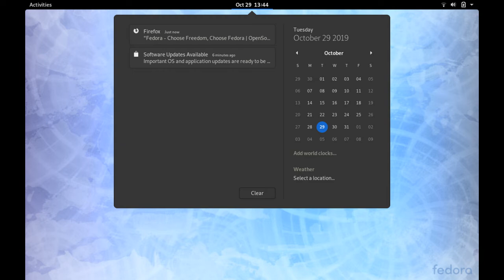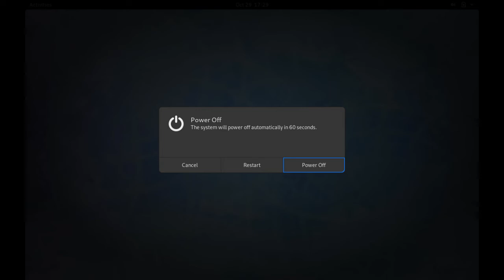Exploring Fedora 31 Workstation with GNOME 3.34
A quick preview of Fedora 31 Workstation. It features GNOME 3.34 as the default desktop environment.